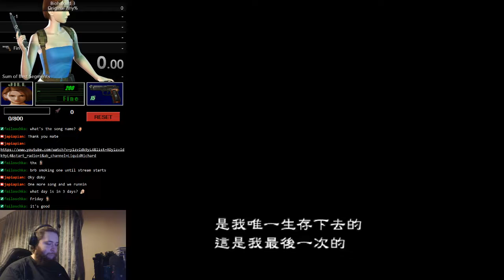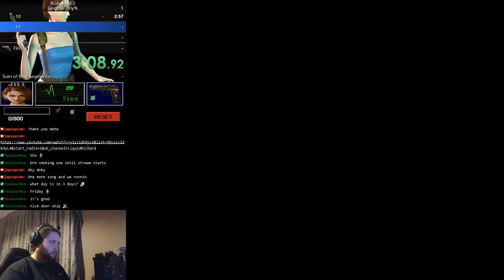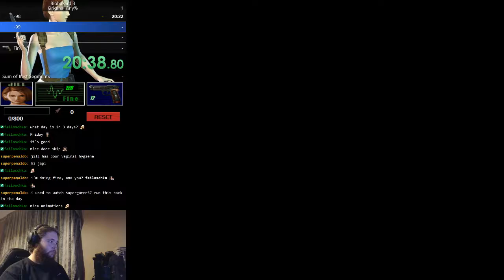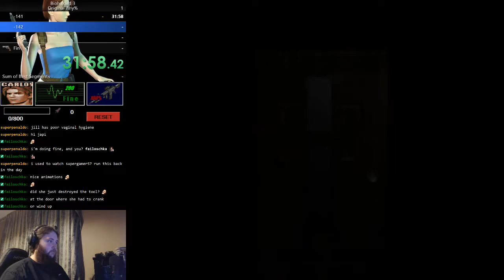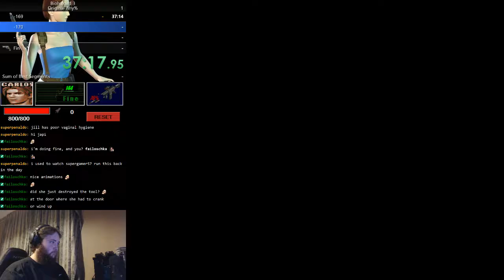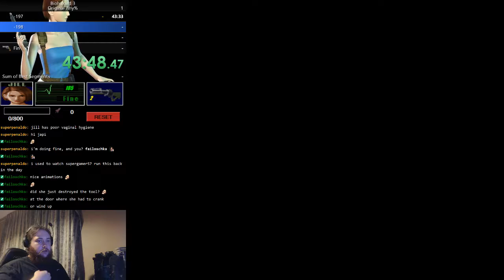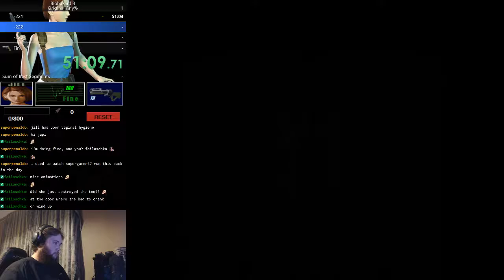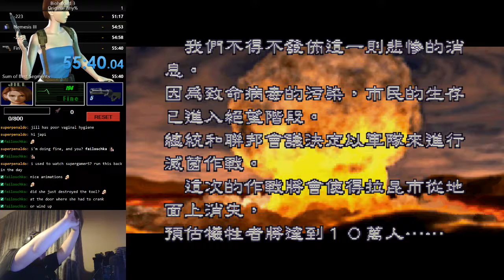Resident Evil 3 Any% 55m 08s IGT First Shitty Run on PC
I swear the RNG in this game is enough to cause a heart attack